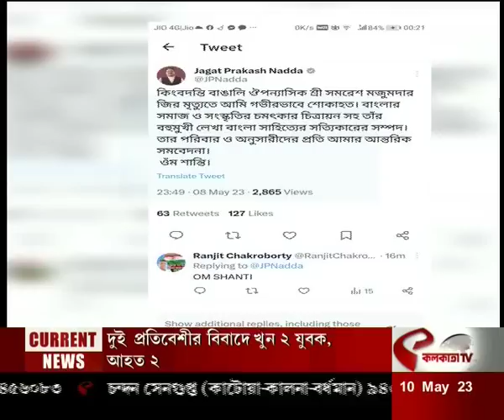আজকে (Aajke) | বিজেপির বদহজম (10.05.2023)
website link for this copy :
@Kolkata Tv